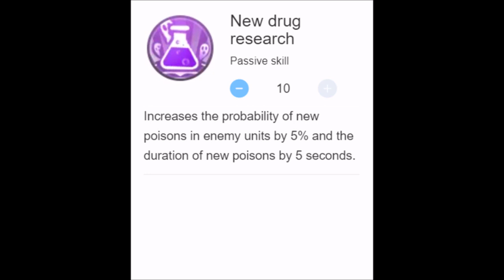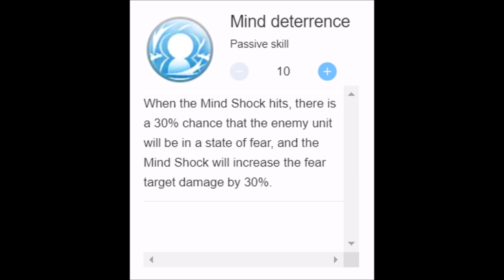Guillotine Cross all skills showcase!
thanks to Johnpaul for the GX